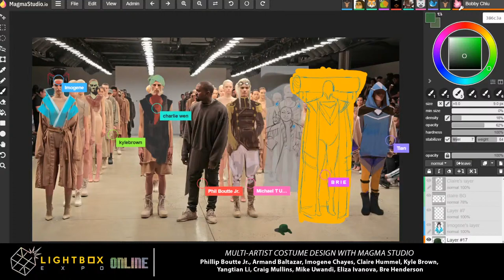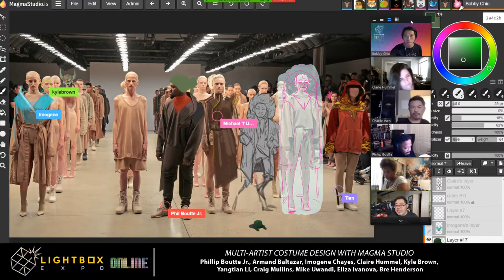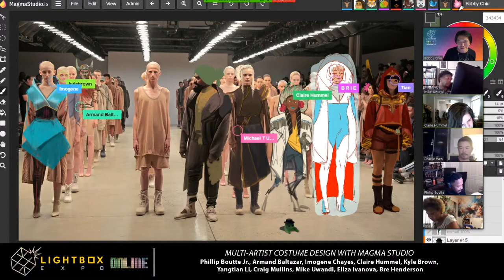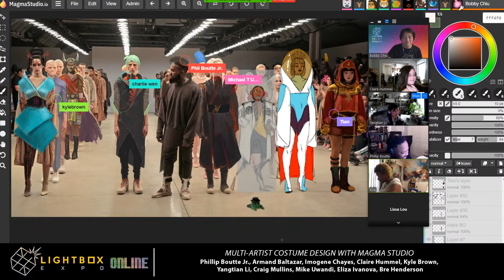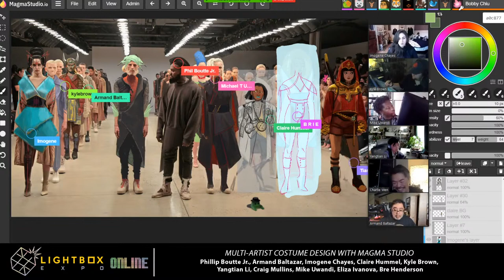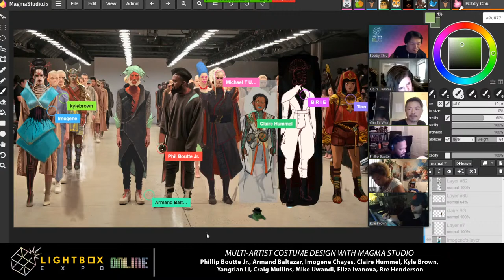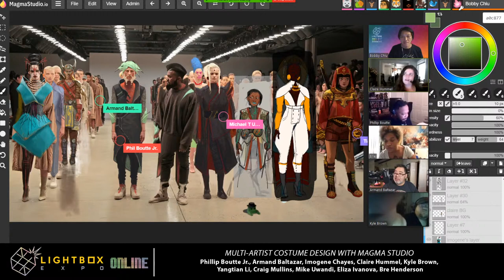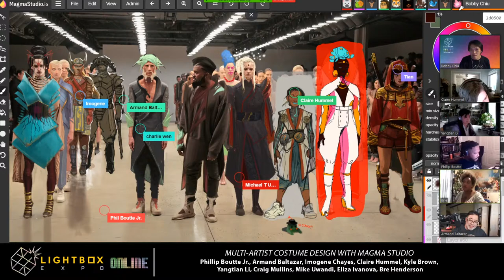Multi-Artist Costume Design Session with Magma Studio!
Magma is hosting a costume design live stream featuring Phillip Boutte Jr., Armand Baltazar, Imogene Chayes, Claire Hummel, Kyle Brown, Yangtian Li, Eliza Ivanova, Charlie Wen & Mike Uwandi. The costume will be based on a character description from Armand Baltazar's "Timeless"!